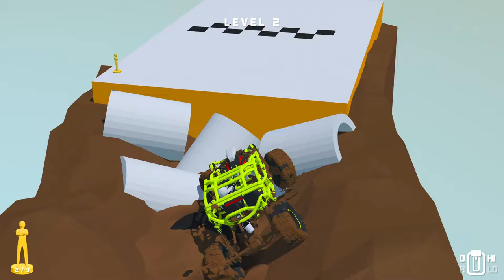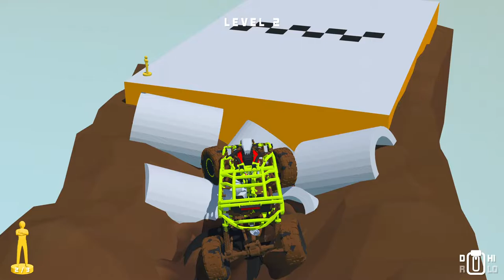Offroad Mania - off road 4x4 car driving simulator (ONLY HI-GEAR) Level 2-2 Walkthrough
Offroad Mania - off road 4x4 car driving simulator (ONLY HI-GEAR) Level 2-2 Walkthrough off-road
Offroad Mania — off-road 4x4 driving simulator based on realistic car physics. Modes: Classic (240 levels), Free Roam, Racing, Endless, Winter (rocks, mud, snow, water, logs, trees, bridges, ramps). Vehicles: 10+ amazing 4×4 cars for your driving fun. Free updates!
GO OFF ROAD! GO HAVE FUN!